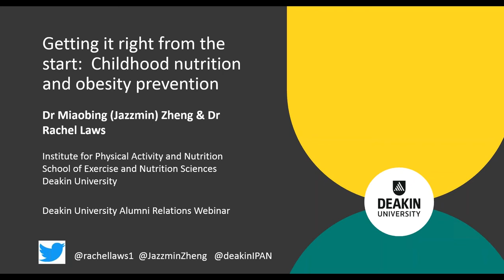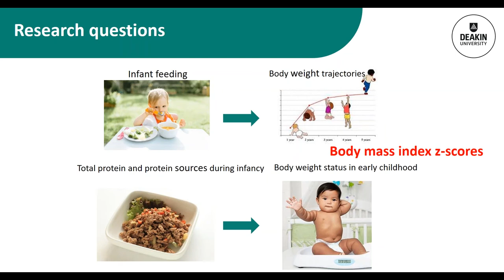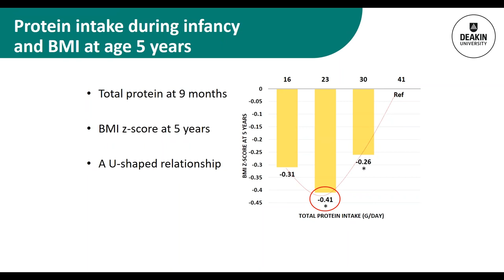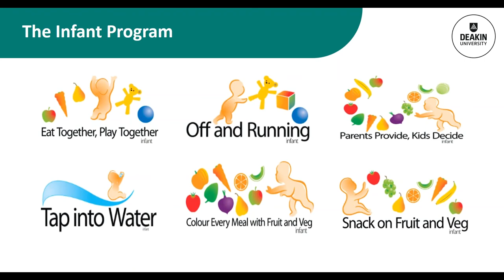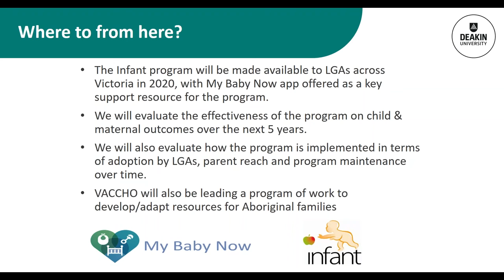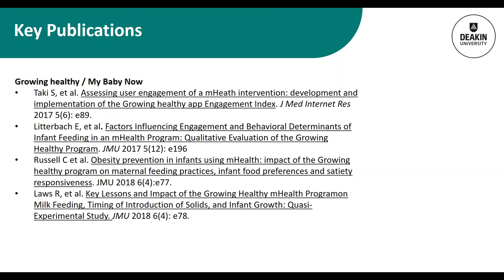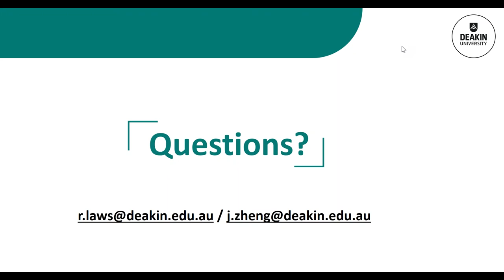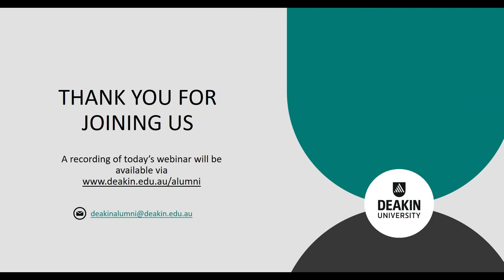Getting it right from the start: Childhood nutrition and obesity prevention. Alumni Webinar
How can we give our kids the best start in life?

Recent Australian health surveys indicate that one in every four Australian children are overweight and obese.

Infancy and early childhood provide unique and critical periods for obesity prevention. Extensive evidence suggests that rapid growth during infancy is a potent elicitor for subsequent obesity later in life. The link between infant feeding, early nutrition, rapid growth and obesity have been widely acknowledged. There is however widespread debate as to what constitutes the best practice of infant feeding and optimal nutrition in early life.

In this webinar, Dr Jazzmin Zheng will provide an overview on the latest evidence on infant feeding, early nutrition, growth and later obesity, while Dr Rachel Laws will outline some practical evidence based programs and resources available for health professionals and parents to support healthy infant feeding practices and active play.

Dr Miaobing (Jazzmin) Zheng is a National Health Medical Research Council Early Career Research Fellow at the Institute for Physical Activity and Nutrition (IPAN), Deakin University. She is also an Accredited Practicing Dietitian and a Nutrition Epidemiologist with current research interests on the early dietary and behavioural origins of rapid growth and obesity in children.

Dr Rachel Laws is a Senior Lecturer in Public Health Nutrition with IPAN, Deakin University. Rachel has a background in dietetics and her research focuses on promotion of healthy lifestyle behaviours in families with young children and translational research. Rachel is passionate about conducting research that makes a difference and translating it into the real world.

Presenters: Dr Rachel Laws, Dr Miaobing (Jazzmin) Zheng and with an introduction from Professor Karen Campbell

Recorded on Tuesday 28 May 2019